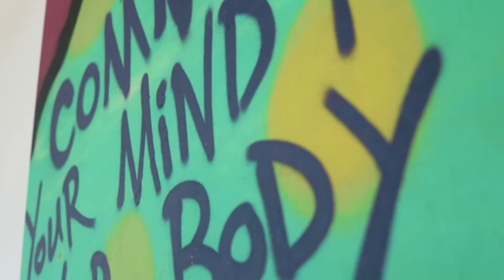MY PILATES LONDON | PETE PALLAI - FOUNDER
PILATES IS SO GOOD FOR YOUR HEALTH! We often partner with My Pilates London and wanted to share what doing pilates with them is like.

Share if you enjoy 😊
Stay well!

Video content owned by
Well College Global and
edited by Kate Courtney-O'Connor

Come check out Well College Global!